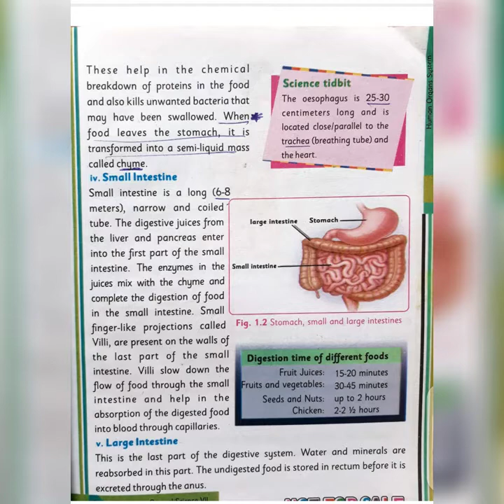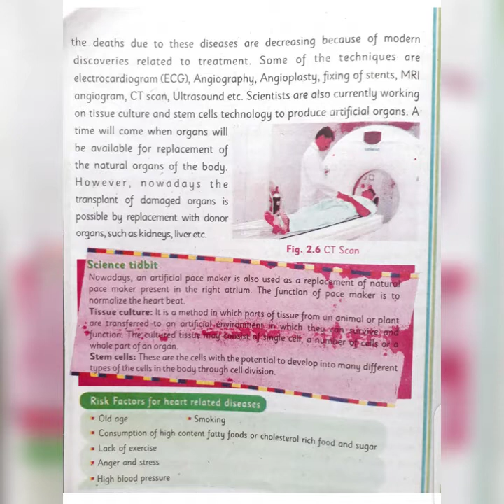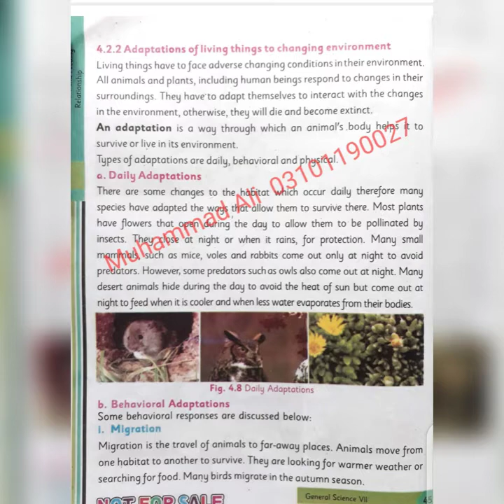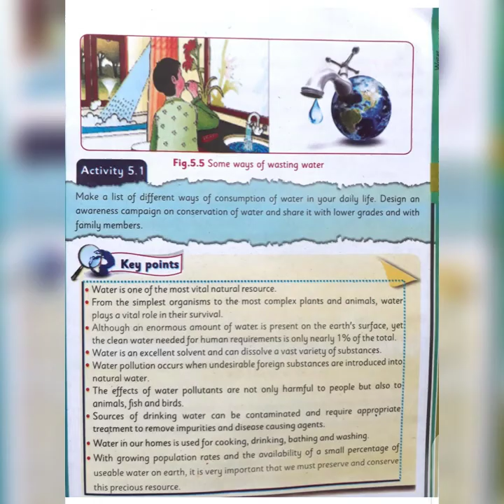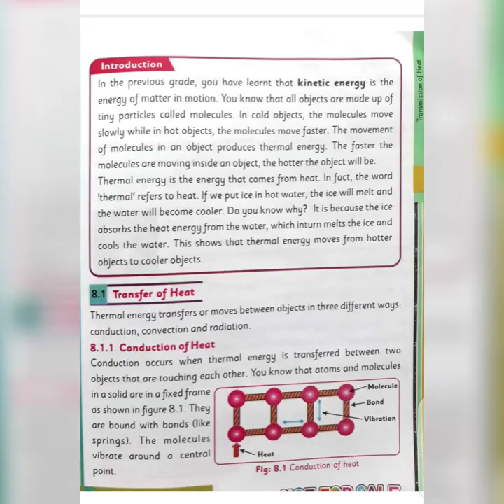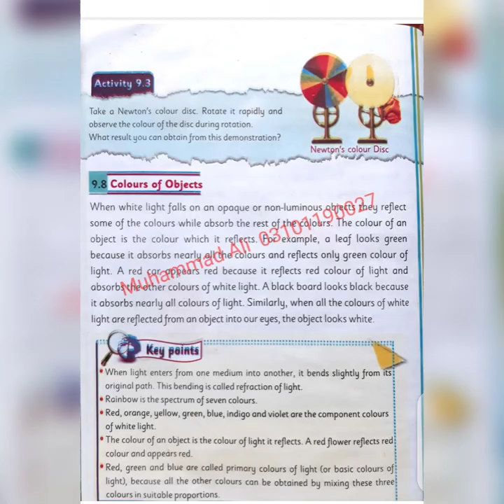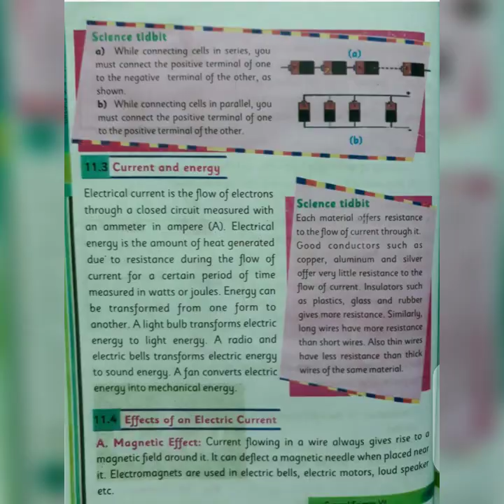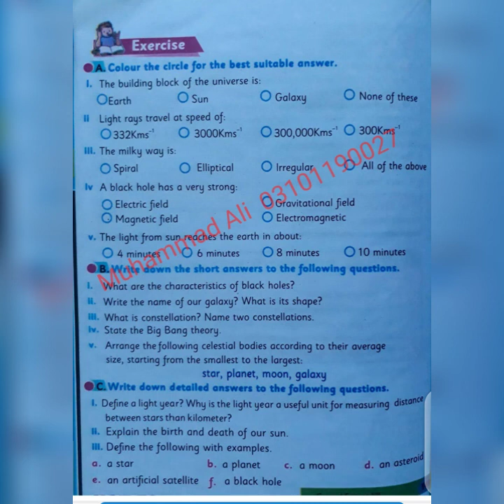Class 7th General Science Complete Book | KPK govt Science book | PST, CT, DM, PET, Jobs | ETEA NTS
Class 7th General Science  Complete | KPK govt Science book | PST, CT, DM, PET, Jobs | ETEA NTS |
CT, PTC, PST, SST, DM, PET, TT, IT